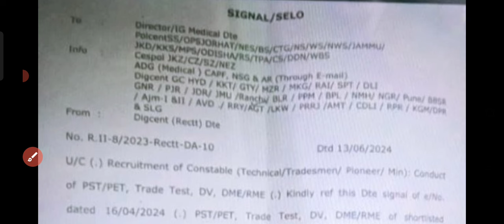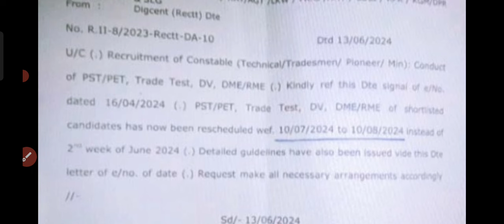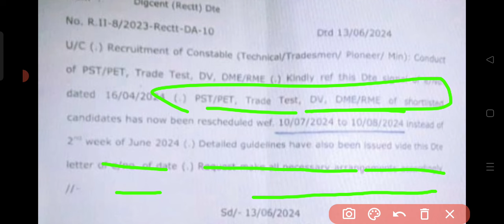बड़ी अपडेट || crpf tradesman 2023 || Physical Trade Test or Medical एक साथ || Gayatri_official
Good News (CRPF TRADESMAN 2023)
02 June 2024 को होगा Gayatri App पर Free Trade Test

ट्रेड टेस्ट की तैयारी करना चाहते हो तो हमारे गायत्री मोबाइल एप्लीकेशन को डाउनलोड करें
लिंक नीचे

हमारे सेंटर पर प्री मेडिकल चेकअप कैसे होता है इस वीडियो में आप देख सकते हो हालांकि वीडियो में जो दिखाया हुआ है वह सिर्फ 10% है

crpf tradesman ka result kab aayega 2023
crpf tradesman admit card 2023 kaise download kare
crpf tradesman answer key

how to check crpf tradesman result 2023 in kannada